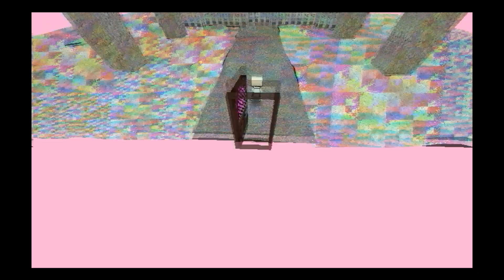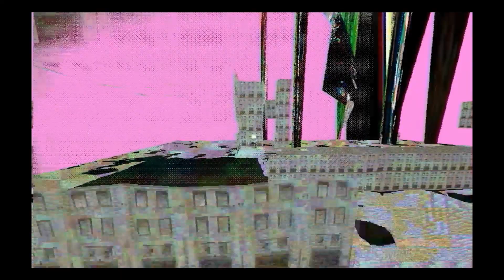The Haunted PS1 Madvent Calendar Day 7 [HWÅJÏLGÜJÏ]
The Haunted PS1 has put together a collection of indie horror games in the format of an advent calendar!  Gaming Through the Ages will be trying out the games throughout December.  This game in the Haunted PS1 Madvent Calendar is called HWÅJÏLGÜJÏ.

Get a copy of the madvent calendar to play yourself